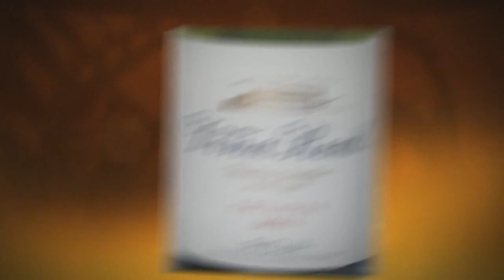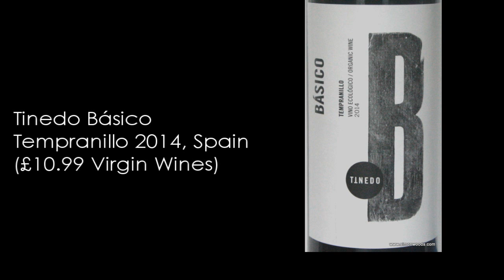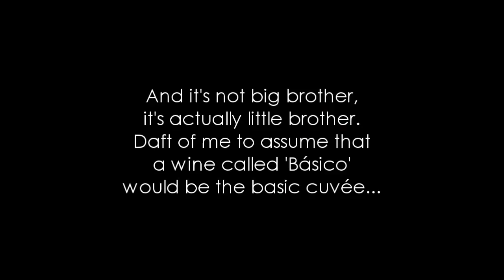Wine Tasting with Simon Woods: Tempranillo from Spain & Australia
A quintet of reds in which Tempranillo features large. How does the lone example from Australia stack up against the four Spaniards, wonders Simon Woods...

Tinedo Básico Tempranillo 2014, Spain (£10.99 Virgin Wines)

Ja! By Tinedo Tempranillo 2013, Vino de la Tierra de Castilla, Spain (£9.99 Virgin Wines)

Ess & See Tempranillo 2013, South Australia (£15.99 Virgin Wines)